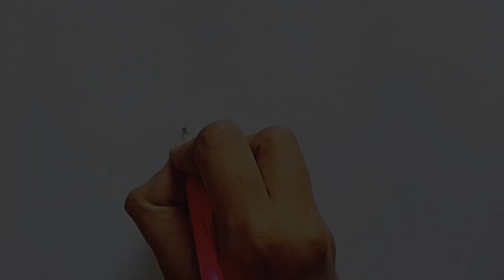Caterpillar Drawing, Painting, Coloring for kids & toddlers | How to draw easy | #7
Caterpillar Drawing, Painting, Coloring for kids & toddlers.

Easy way to draw a Cute Caterpillar. Come let's draw together.

Drawing ❣️